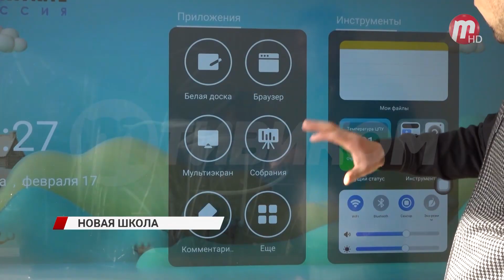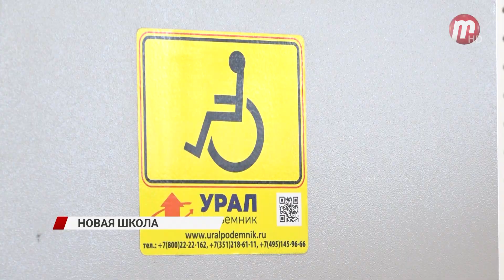В Улан-Удэ новое здание 19 школы ввели в эксплуатацию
Школа №19 является одной из самых загруженных образовательных учреждений в городе. Сейчас в двух корпусах обучается более 2000 детей. Но мест по-прежнему не хватает. Чтобы не учиться в 3 смены, было принято решение о строительстве нового здания. И вот сейчас возведение постройки подошло к концу и его уже ввели в эксплуатацию. А оборудования в этой школе действительно будет много. Недаром её окрестили "Школой будущего". Наглядным примером, как цифровизация влияет на подход к обучению детей, являются интерактивные планшеты. С их помощью можно будет выводить на экран абсолютно все, ведь они подключены к интернету. Такие устройства появятся почти в каждом кабинете. Помимо этого, в школе будут классы по дерево- и металлообработке. Но перед тем как открыть двери для учеников, требуется дооснастить школу оборудованием. Сейчас руководству предстоит пройти процедуру приёмки проекта.